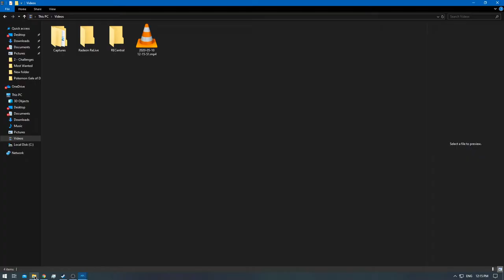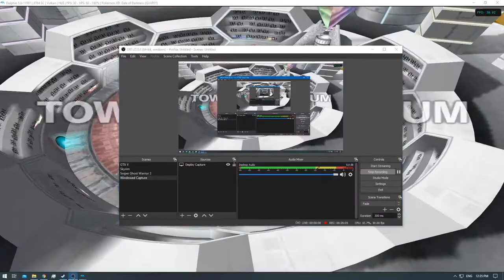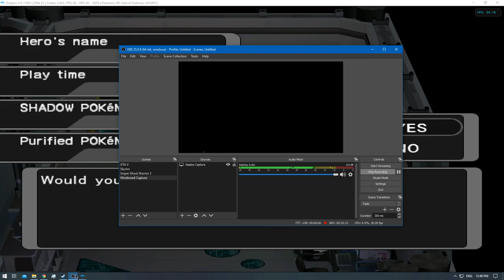[1/1] Pokemon XD: Gale of Darkness - Episode 61 [NC]